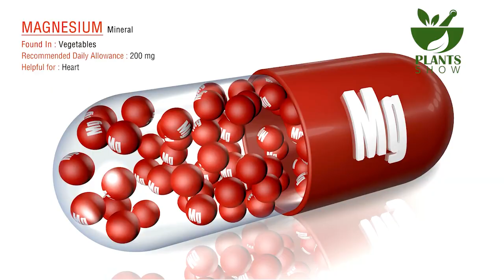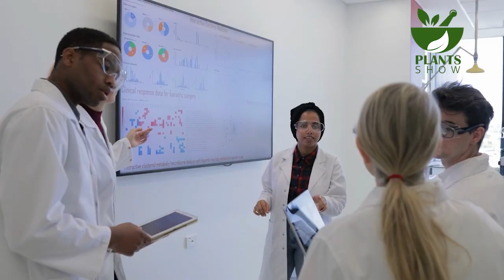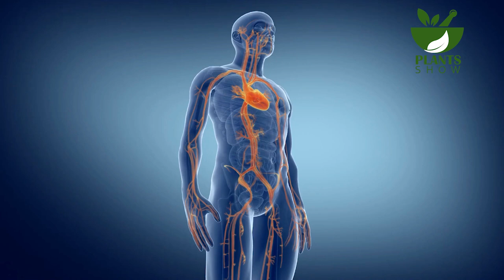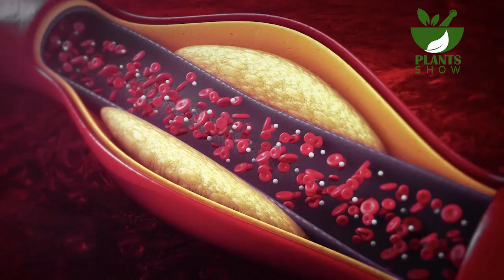10 Clear Signs of Magnesium Deficiency You Shouldn’t Ignore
00:00 - Intro
00:35 - (10) Sleep Problems
01:09 - (9) Bone Health
01:39 - (8) Asthma
02:09 - (7) Low Energy
02:43 - (6) Pregnancy Discomfort
03:15 - (5) High Blood Pressure & Hypertension
03:45 - (4) Hormone Imbalances
04:19 - (3) Anxiety & Depression
04:47 - (2) Muscle Spasming & Cramping
05:13 - (1) Calcification of the Arteries
05:42 - Outro

🔎 We'll be diving into these QUESTIONS and giving you the SCOOP today:
1. What is magnesium?
2. What are the common signs of magnesium deficiency?
3. What are the 10 signs of low magnesium?
4. What are the common signs of low magnesium?
5. What are the signs your body is begging for magnesium?
6. How can you tell if your body is lacking magnesium?
7. What happens when your body needs magnesium?
8. What are the signs your body needs magnesium?

10 Clear Signs of Magnesium Deficiency You Shouldn’t Ignore
*10. Sleep Problems*
Melatonin, chamomile, and lavender are beneficial aids for achieving a peaceful sleep. Nevertheless, according to Dr. Mark Hyman, magnesium stands out as the paramount mineral for relaxation. Magnesium plays a crucial role in calming both the body and the mind, contributing to a restful night’s sleep. Additionally, magnesium is essential for the effective operation of GABA receptors in the brain, facilitating the brain’s transition into a state of restfulness.
*9. Bone Health*
While calcium is often considered the primary mineral for bone health, magnesium may be even more important. Magnesium is crucial for vitamin D to enhance calcium absorption, and it stimulates calcitonin, a hormone that helps move calcium from muscles and tissues into bones. This makes magnesium essential for preventing conditions like osteoporosis, arthritis, kidney stones, and heart attacks.
*8. Asthma*
People with severe asthma commonly have low magnesium levels, and individuals with asthma generally exhibit lower magnesium levels than those without the condition. Inhalers with magnesium sulfate can help with mild asthma symptoms, and intravenous magnesium sulfate is effective for severe asthma exacerbations. However, the effectiveness of dietary magnesium supplements in asthma patients remains uncertain.
*7. Low Energy*
You might recall from your biology lessons that magnesium is necessary for the processes that produce ATP energy within cells. To put it simply, ATP (adenosine triphosphate) serves as the main energy source for cells, and it relies on binding to a magnesium ion to become active. In simpler terms, the absence of magnesium means you won’t have cellular energy, resulting in symptoms such as fatigue, diminished energy levels, reduced motivation, and other related issues.
*6. Pregnancy Discomfort*
Much like hormonal issues, insufficient magnesium levels can have a negative impact on both pregnancy well-being and emotional state. Certain women have shared experiencing reduced morning sickness in pregnancy when using transdermal magnesium supplements. Additionally, magnesium supplementation can lower the risk of high blood pressure and muscle cramps during pregnancy, potentially preventing preterm labor and providing relief from headaches.
*5. High Blood Pressure & Hypertension*
A Harvard study with over 70,000 participants found that higher magnesium intake was associated with healthier blood pressure levels. A subsequent analysis of various studies confirmed that magnesium supplementation led to a dose-dependent reduction in blood pressure. Moreover, a University of Minnesota study revealed a 70 percent lower risk of hypertension in women with adequate to high magnesium levels.
*4. Hormone Imbalances*
Fluctuations in mood before or after may be linked to magnesium deficiency, which tends to occur when estrogen and progesterone levels rise in women. This magnesium drop is also responsible for increased leg cramps during pregnancy. Dr. Carolyn Dean, author of “The Magnesium Miracle,” advises women experiencing severe and cramps to consider taking magnesium supplements early in their menstrual cycles to alleviate symptoms.

* *Stay Plant-ish* *